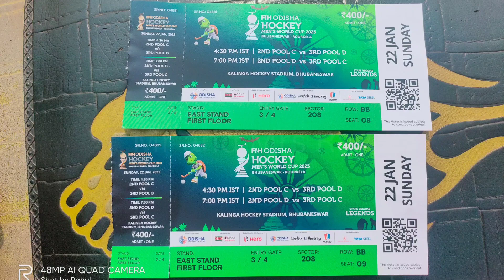Finally Got The Hockey World Cup Ticket